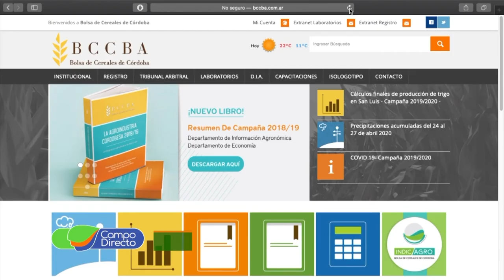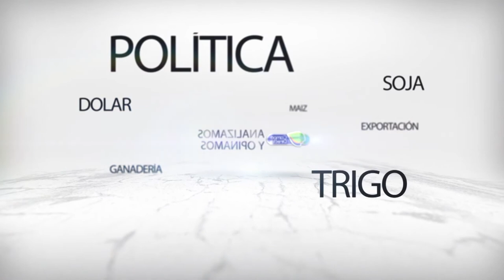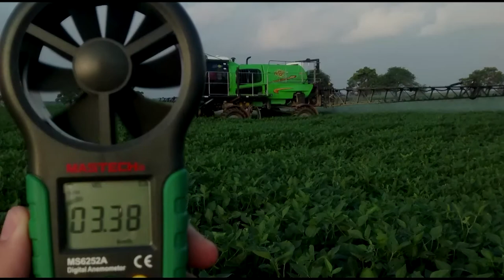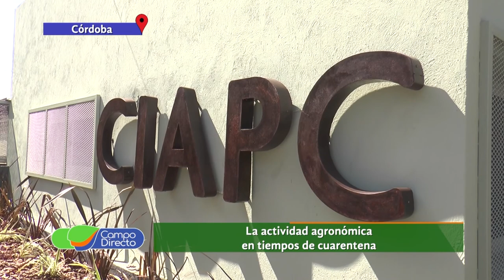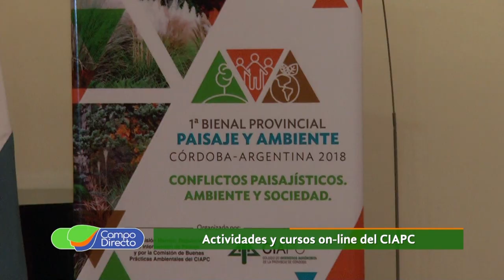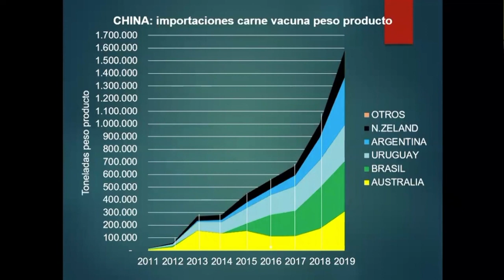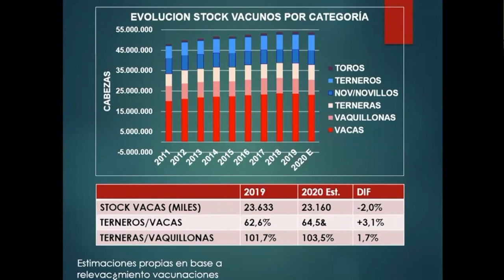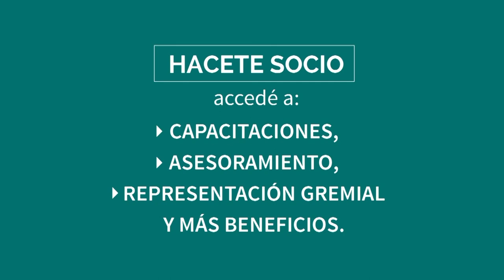Programa Campo Directo 269 02-05-2020